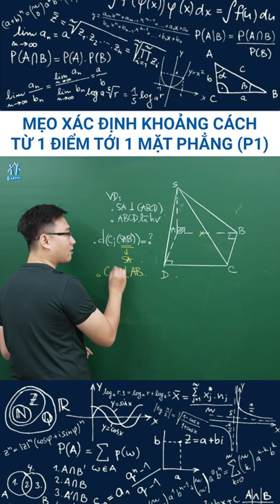Mẹo xác định khoảng cách từ 1 điểm đến 1 mặt phẳng ( P1 )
+)Dạng 1: Khoảng cách từ 1 điểm đến mặt phẳng chứa đường cao
+)Dạng 2: Khoảng cách từ 1 điểm  (là chân vuông góc ) đến mặt bên
Dạng: giữa mặt bên và mặt đáy - Hình không gian lớp 11

 phương trình mặt cầu,phương trình đường thẳng , phương trình mặt phẳng ,hàm số, ứng dụng tích phân, tích phân nguyên hàm, cách tính tích phân, trắc nghiệm số phức chống casio, hình học oxyz , tọa độ trong không gian, số phức, tích phân từng phần ,tổ hợp xác suất lớp 11 , toán 11,  hai mặt phẳng vuông góc , quan hệ vuông góc hình không gian , xác định góc giữa đường thẳng và mặt phẳng